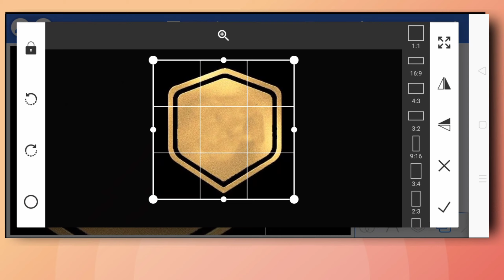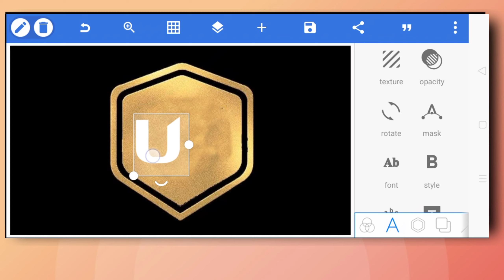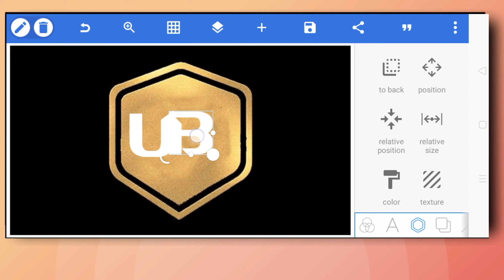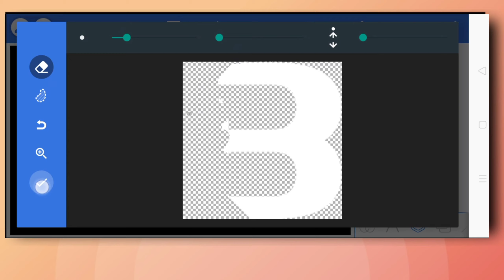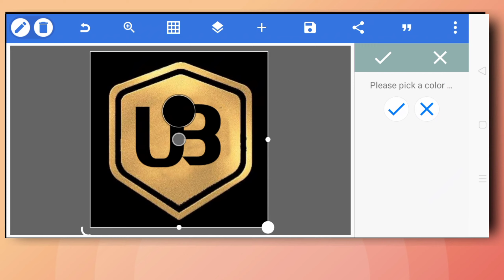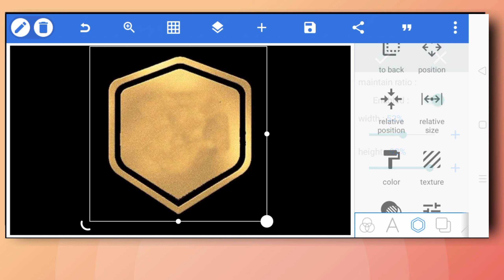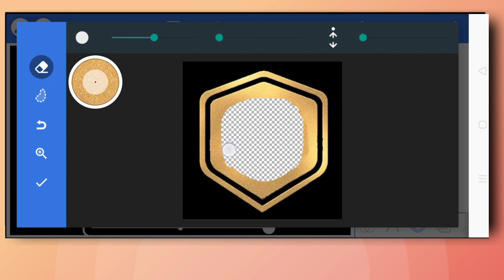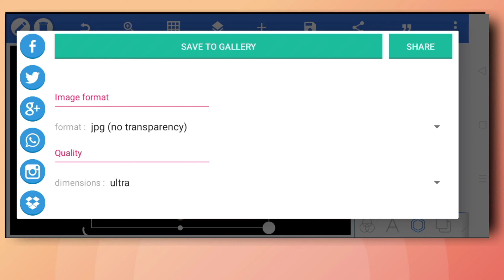Techno gamerz logo part 2|| logo designing || टेक्नो गेमर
~~how to make logo like techno gamerz~~
Content jo app ko dekh na ko milaga☺️
👉 Photo editing...
👉 Logo designing...

▶ kine master :- Havana woman